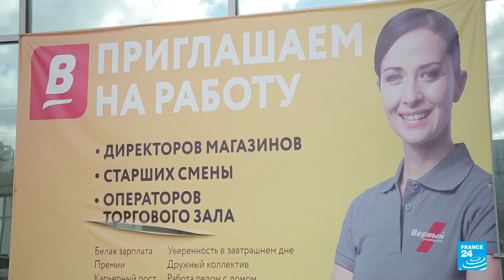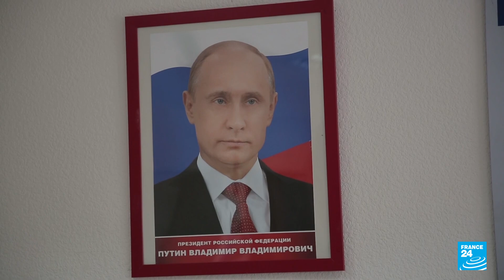Baja popularidad del partido oficialista Rusia Unida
Durante las últimas dos décadas, Rusia Unida, partido moldeado por Putin para su gobernanza, ha sido el vencedor de los comicios ante una oposición restringida. Pero en los últimos años debido a la corrupción, la crisis económica y la gestión de la pandemia de Covid-19, el partido oficialista ha perdido popularidad y según los sondeos preelectorales, cuentan ahora con poco menos del 30% de intención de voto.